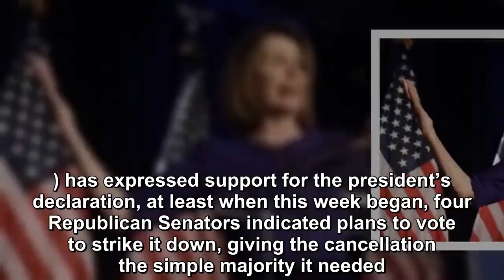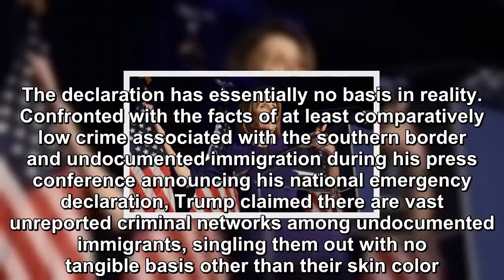Nancy Pelosi Tweets Anti-GOP Declaration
Congress continues to deal with the fallout of President Donald Trump’s national emergency declaration last month over the supposed crisis at the sout